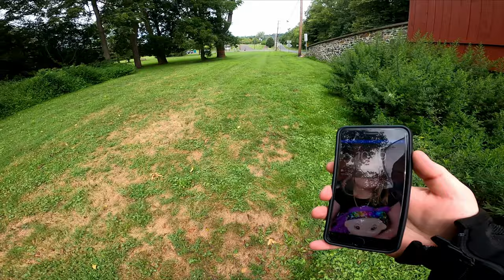Bridges of Bucks County - Moods Covered Bridge in Perkasie, PA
One day, while out riding, I noticed a covered bridge out of the corner of my eye. I doubled back to check it out and, as it turns out, that bridge was Moods Covered Bridge in East Rockhill Township.

Moods Bridge has some interesting history which includes arson and significant repairs.

Sticker Swaps / Mail:
WaltInPA

Please Note:
Using these links will not cost you anything extra but they do help offset the cost of running this channel. If you use one of these links to make a purchase, please know that I greatly appreciate it!